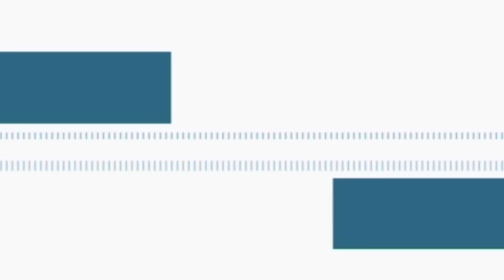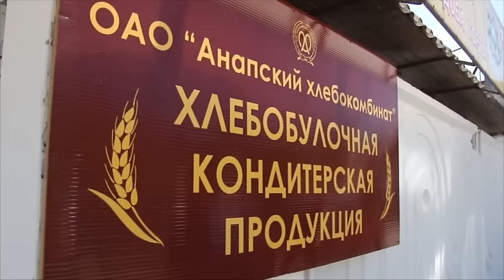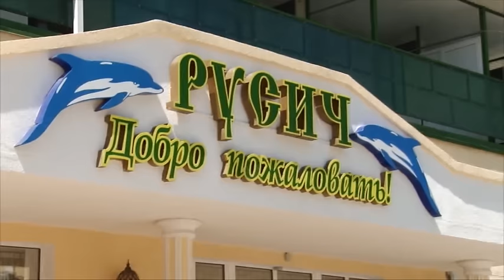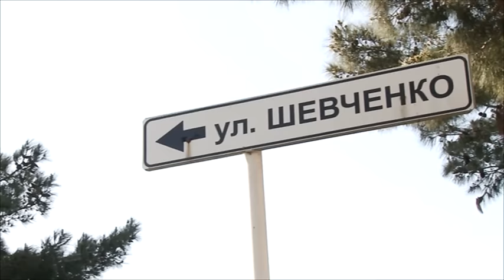Новости "Анапа Регион" от 28 апреля 2016 года